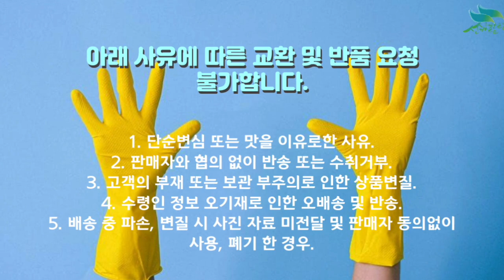[신바람 농산물 협력농가 판매상품 1533-5930 (신선마켓.com)]강원도 고성 앞바다에서 새벽조업한 알도루묵 1kg 판매합니다.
신바람 수산물 협력농가 판매상품 - 강원도 고성 앞바다에서 새벽조업한 알도루묵 1kg 판매합니다.

​알도루묵 1KG /39,000원 무료배송

1. 단순변심 또는 맛을 이유로한 사유
2. 판매자와 협의 없이 반송 또는 수취거부
3. 고객의 부재 또는 보관 부주의로 인한 상품변질
4. 수령인 정보 오기재로 인한 오배송 및 반송
5. 배송 중 파손, 변질 시 사진 자료 미전달 및 판매자 동의없이 사용, 폐기 한 경우